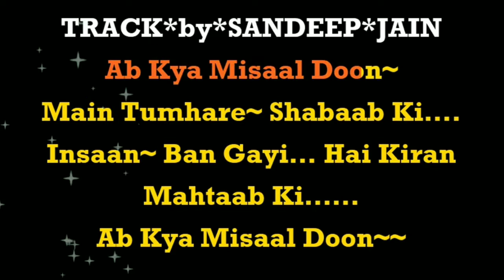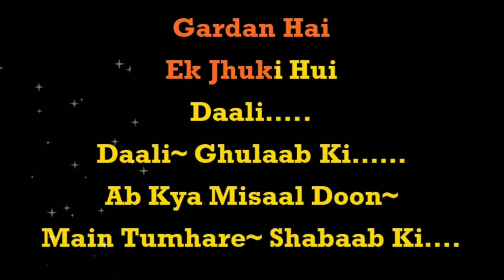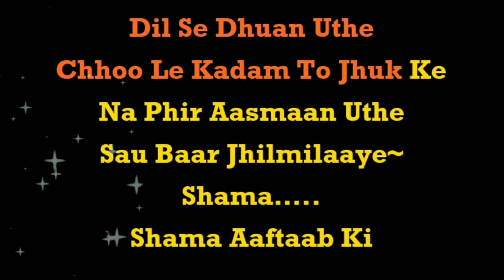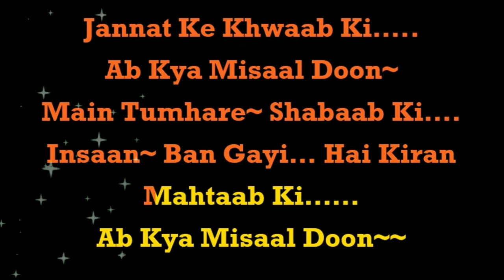Ab Kya Misaal Doon | Aarti (1962) | Mohammed Rafi | Best Karaoke